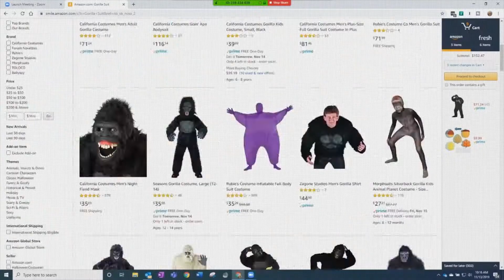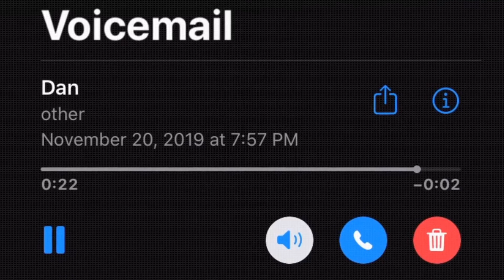The Strangest Airport Pickup You've Ever Seen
What happens when you dress up like a gorilla and enter the airport, but then come face to face with a TSA agent?

Join me (Lisa Liguori) on my quest as I try to transform my tradition of picking my sister up from the airport each Thanksgiving into a truly memorable experience for her.

I'm on a mission to add fun and play into my life with the people I love. I hope these videos inspire you to infuse more playfulness into your daily life, too!

SUPPLIES FOR THIS POSITIVE PRANK

Gorilla suit(s) (ordered from Amazon)
Bananas
Mini blow-up beach balls
Permanent marker

ABOUT HELLO FUN

Hello Fun shares stories that help people connect through PLAY and FUN!

We all have a desire to feel happy and connected with others, but sometimes, the responsibilities of life get in the way. We are a community who gives each other permission to pause from the hustle in order to infuse playfulness into our everyday lives. We think it’s a great way to communicate how much we care about the people in our lives and, of course, have fun along the journey!